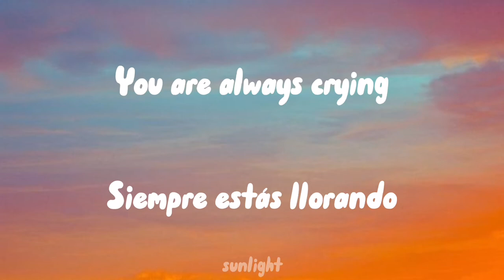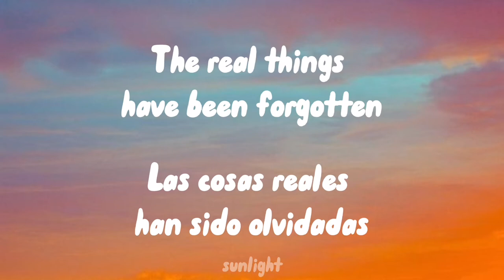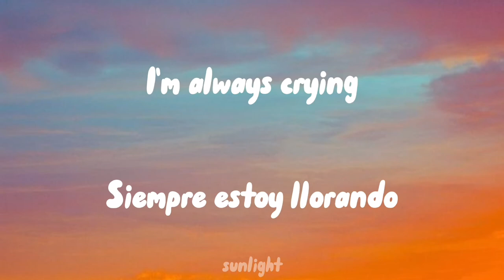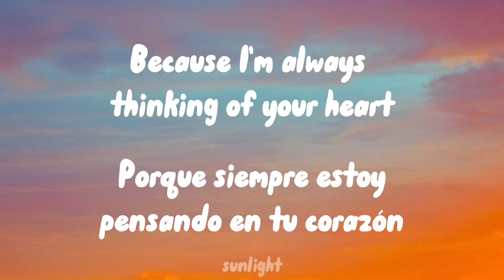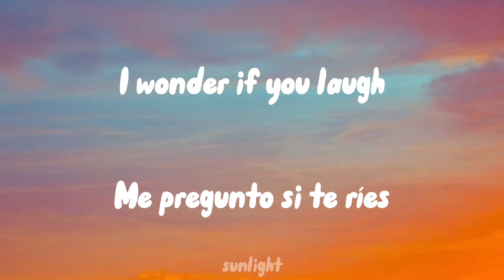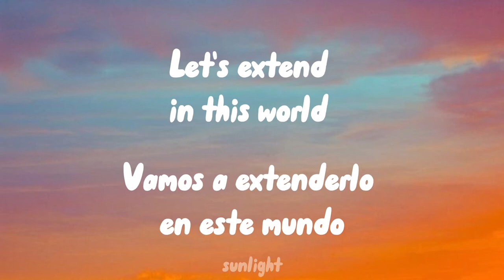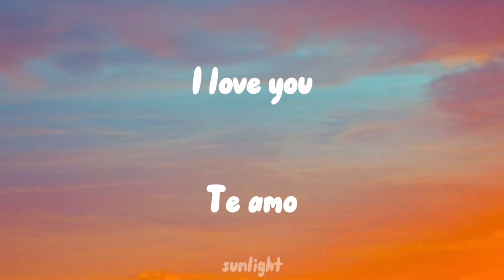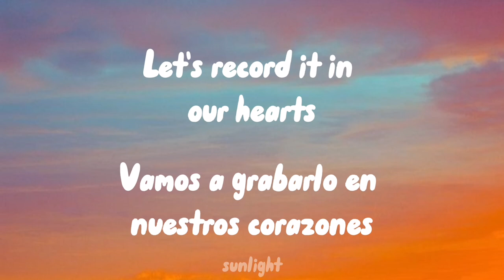Sanbika 燦灯歌 Song - Mamoru Miyano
COPYRIGHT ⚠️

No soy la propietaria de esta canción. Sólo el propietario de la edición. Esta canción pertenece a KING RECORD CO., LTD. en nombre de KING RECORD. Únicamente es un vídeo de la letra de la canción traducida al español e inglés.

I am not the owner of this song. I only own the editing. It is only a video of the lyrics of the song translated into Spanish and English.